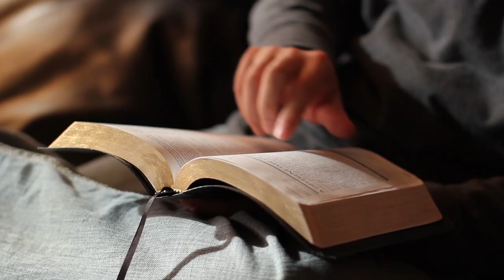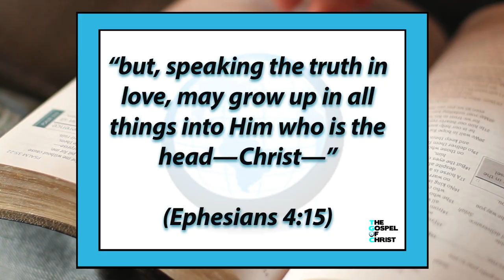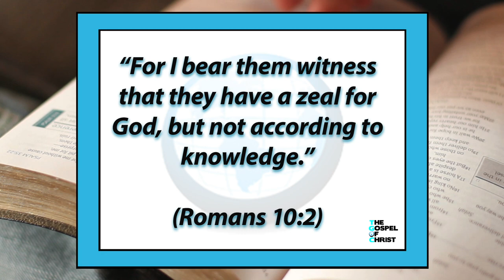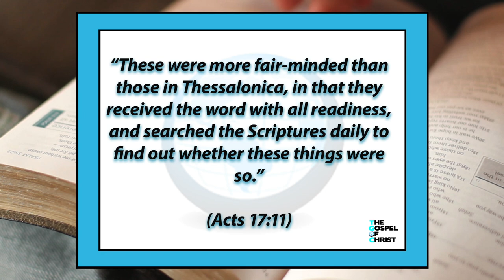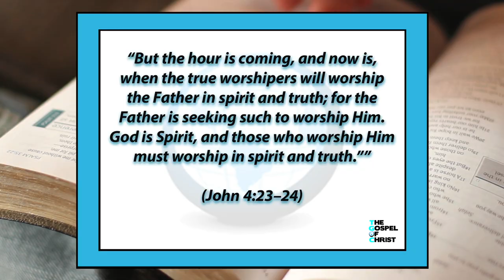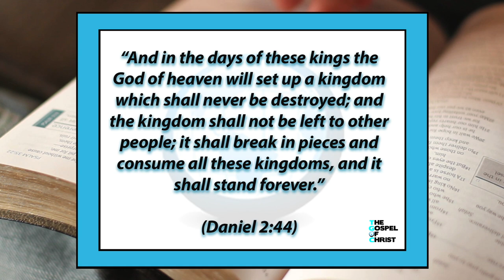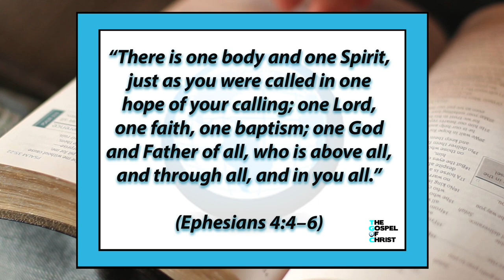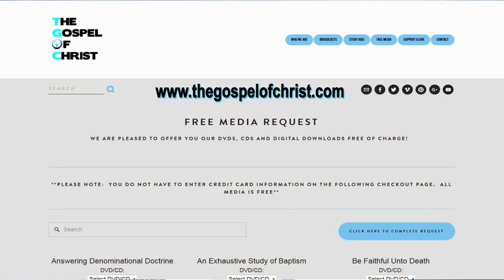What is the Church of Christ? - Church of Christ - The Gospel of Christ - cofC1